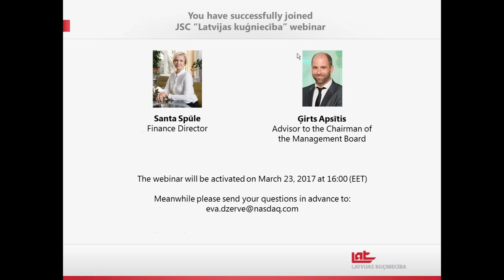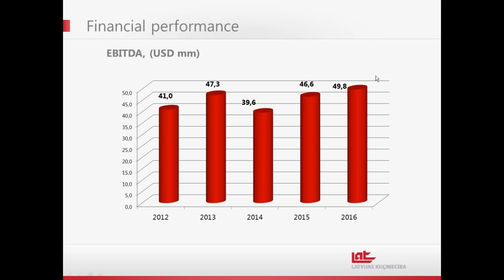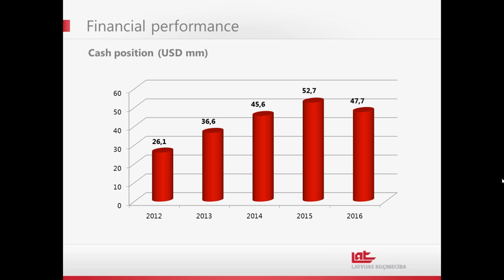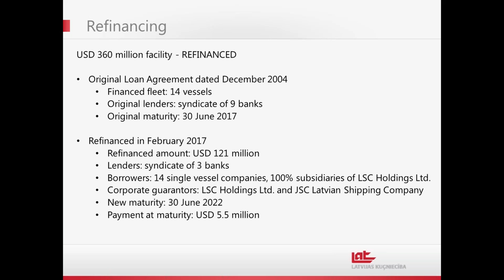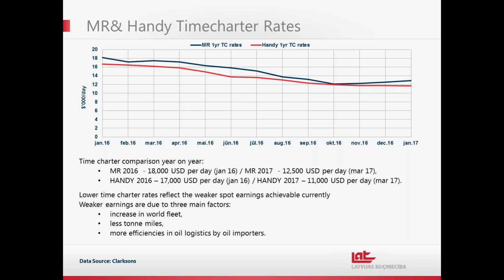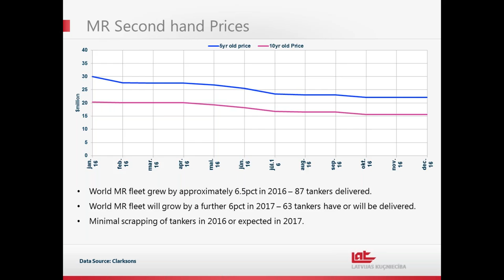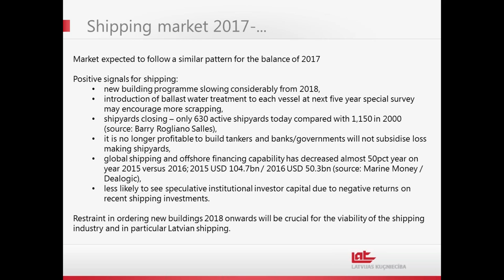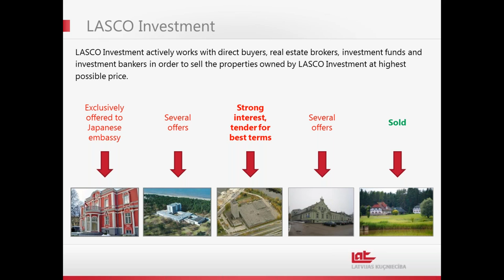Latvian Shipping Company webinar YE 2016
The webinar is hosted by the Advisor to the Chairman of the Management Board of JSC “Latvian Shipping Company” Ģirts Apsītis and Financial Director of JSC “Latvian Shipping Company” Santa Spūle. During the webinar representatives of the company inform about JSC “Latvian Shipping Company” Group's audited financial results in the year 2016.